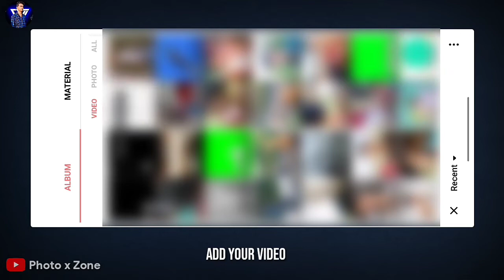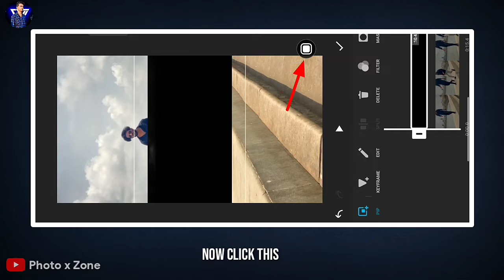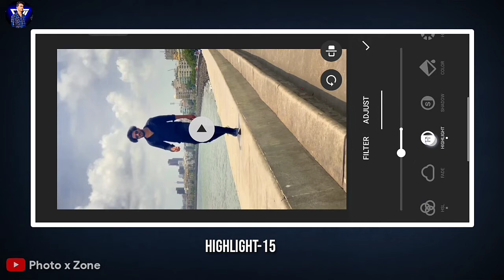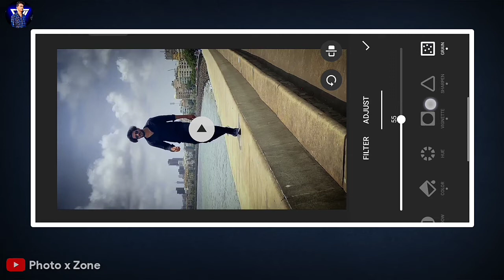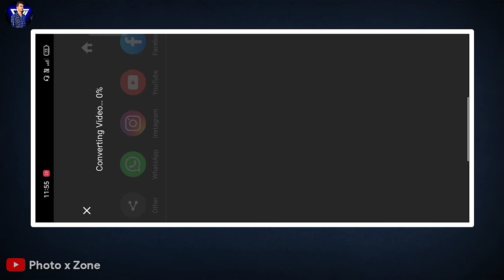New Thunder Effect Status Video Editing Tutorial In Inshot | Viral Status Video Editing Tutorial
Thunder Effect Status Video Editing Tutorial
Facebook Viral Status Video Editing
HDR cc Video Editing Tutorial
Video editing in Inshot
Trending video editing Inshot edit
Capcut Status Video edit alight motion edit
Alight motion edit xml
CapCut Video
CapCut editor
How to Download CapCut
How to Download CapCut apk
Video edit CapCut
CapCut Video in Tamil
CapCut Video in Hindi
CapCut in Philippines
CapCut Korean Video Editing
Download CapCut